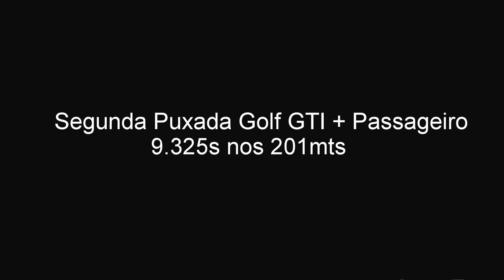Golf GTI MK7 + APR Intake 201mts - Breno Sandim | Oya Films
Vídeo Bônus, Parceiro Breno fazendo bonito no ultimo Open Night da Amazonas Dragway de 2015!  Em breve, Vídeo do MK7 na Oya Films 2K16!